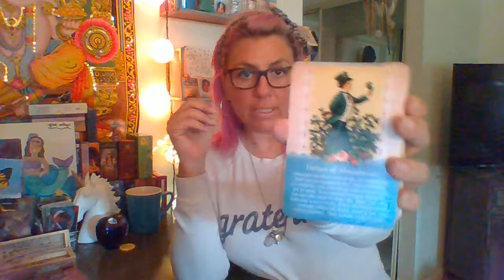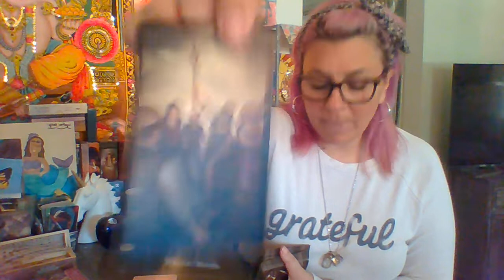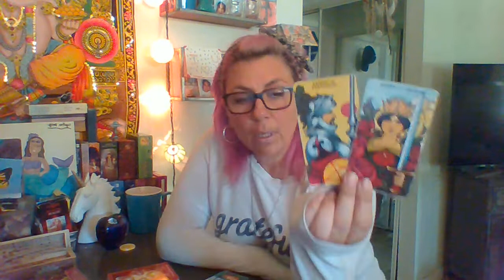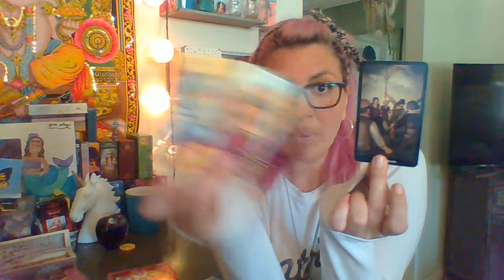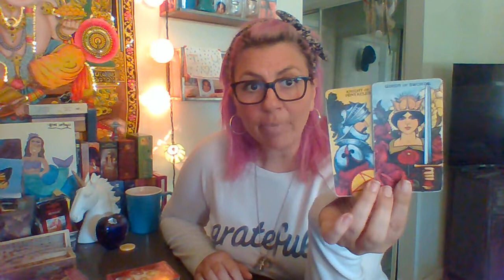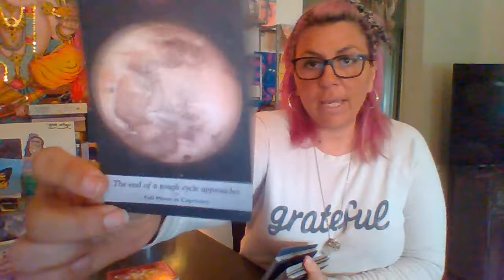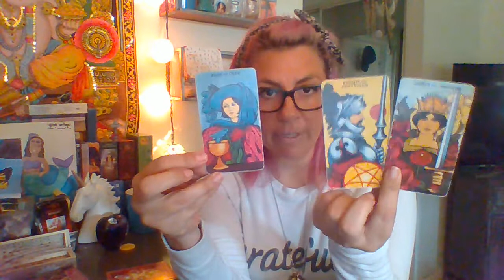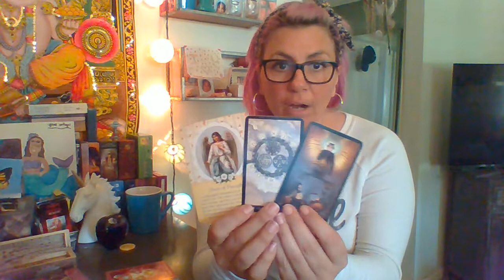What's Up Daily: Trust Your Path. Nobody Knows It Better Than You.